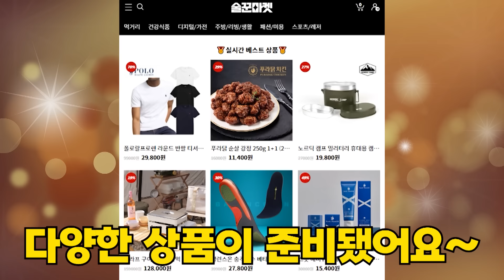칸쵸와 꼬물이의 아빠가 되어주실 분?💑 / 남자 게스트 섭외 성공 or 실패? 술꾼 멀티버스 술벤져스 [술꾼개그우먼들 EP.109]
다연이의 집들이 2탄❗
엄마가 살림살이를 준비해 두면 딸이 시집을 못간다?!!😲😲
엄마!! 보고 있어? 지금 당장 다 갖다 버려!!!
다연이 공개적으로 고백하다?!
칸쵸와 꼬물이의 새아빠를 구합니다❤️
그리고 다들 그런 경험 있지 않아요?
남사친이 날 좋아하는 거 같은데... 왜 고백 안 하지?🤣
여자끼리 마시는 술? 💩술이라며 남자 불러!
과연 술꾼녀들은 남자 게스트와 함께 술 마실 수 있을까?
다양한 썰이 공존하는 다연의 집에서 같이 술 ㄲ?🍻🍸